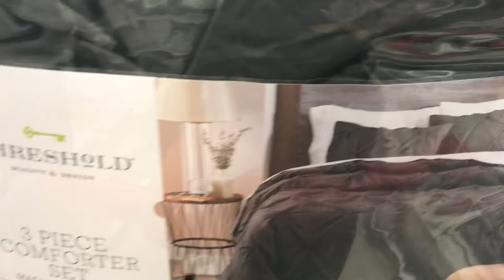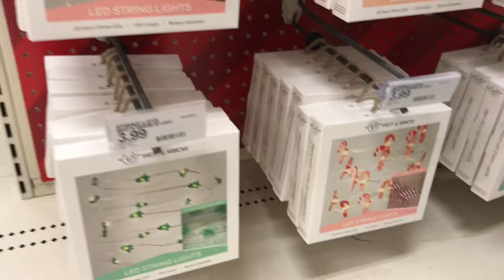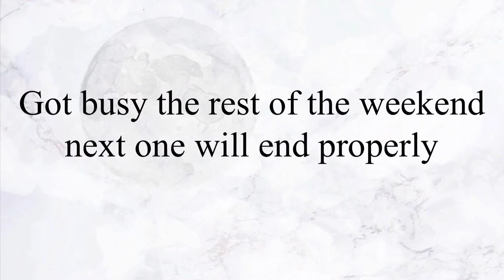Target Mug Obsession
+ Just Live Your Life - Fasol Prod